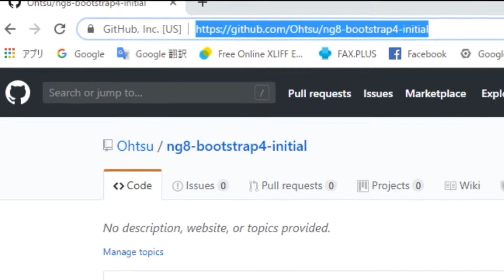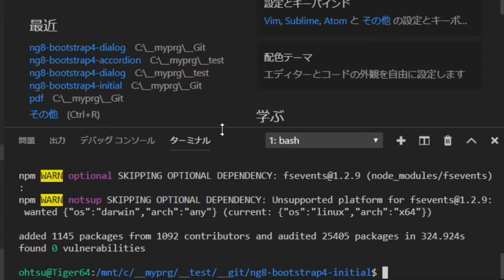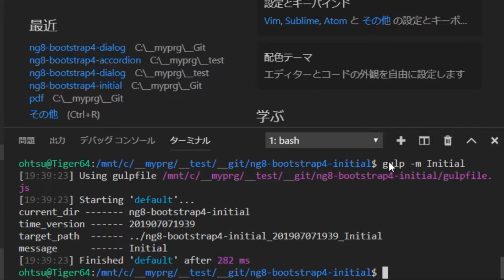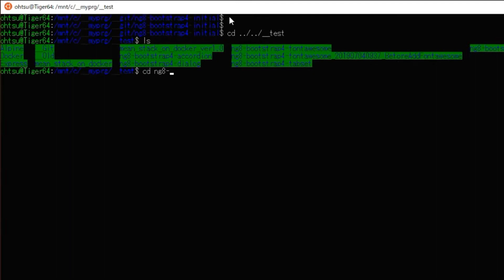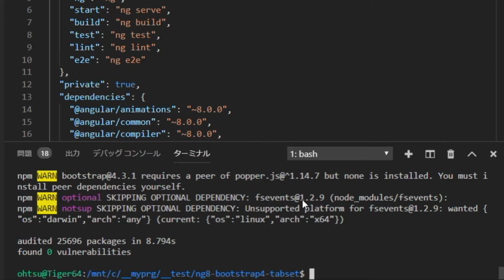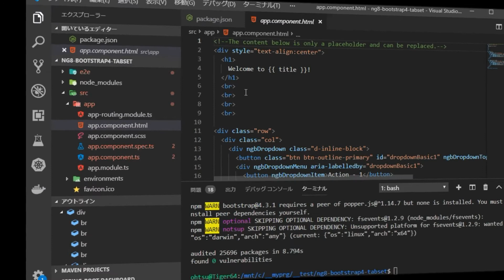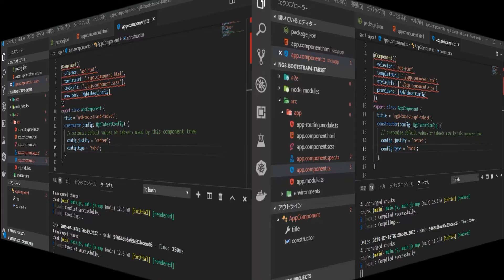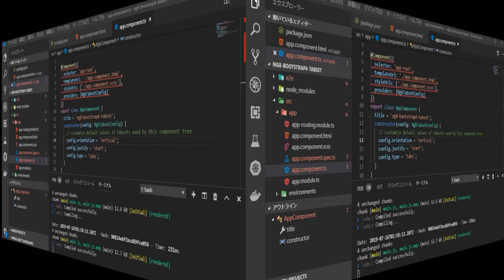How to use Bootstrap4 Tabset in Angular8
Here, I will introduce how to use  Bootstrap4 Tabset in Angular 8.

As for how to set Bootstrap4 from the project creation stage, please see the _How to set Bootstrap4 environment in Angular8_
, which I have already published.

This time, we are going to download such a pre-set project from GitHub, and then proceed with incorporating Tabset into it.

For the contents of the project, please see the full source code.